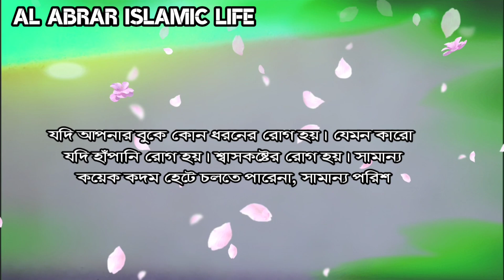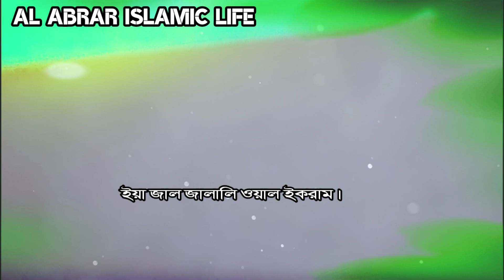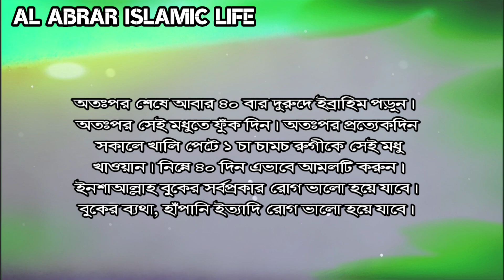dua for health and happiness | Dua to remove chest pain | Allah name for good health